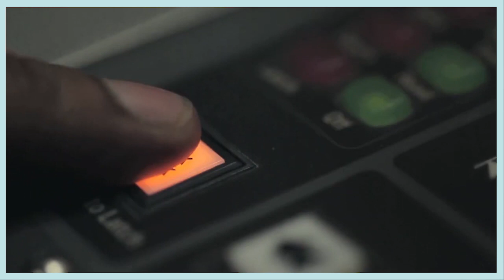Admission open for Deaf & Hard of Hearing at SUPVA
Pandit Lakhmi Chand State University of Performing & Visual Arts (SUPVA) is a university in Rohtak, Haryana. In this university there are many courses available.
They have opened admission for Deaf and Hard of Hearing candidates.

If you are interested in applying for admission you must read the prospectus of SUPVA for more details from their website.

Last date of submission of online admission form : 7th August 2020.

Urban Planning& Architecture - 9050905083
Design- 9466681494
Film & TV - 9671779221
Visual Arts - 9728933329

We would love to know what you think of our videos.